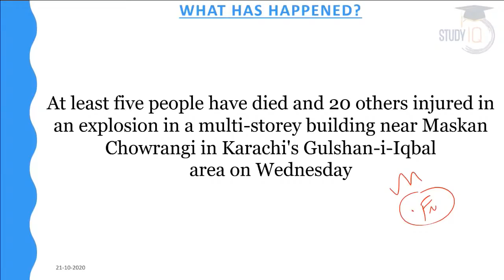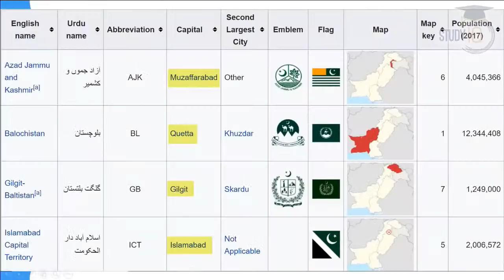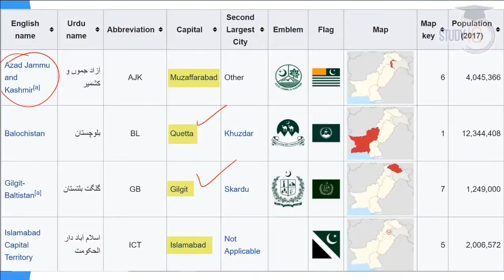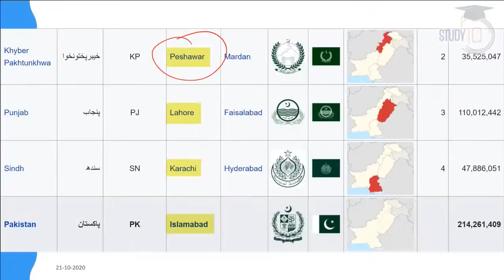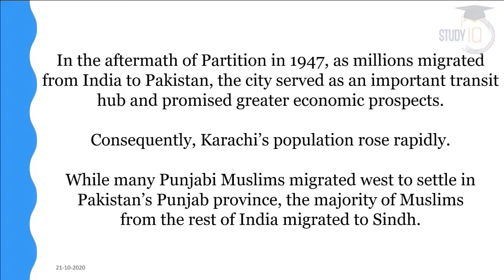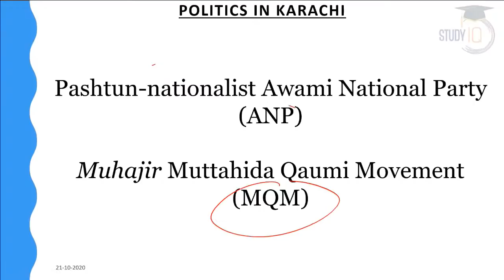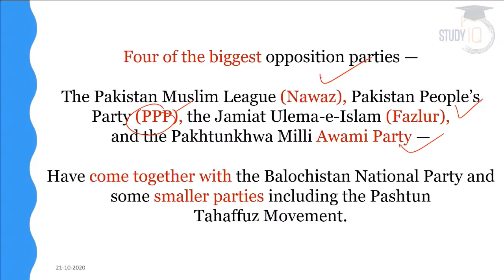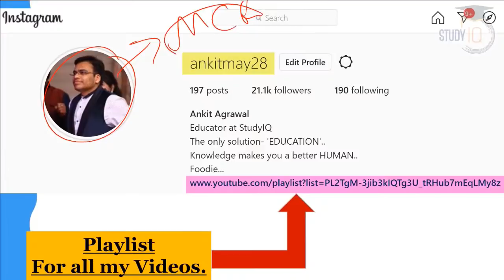Bomb Blast in Karachi - 5 dead and 20 injured in Karachi explosion - Is Pakistan under a Civil War?